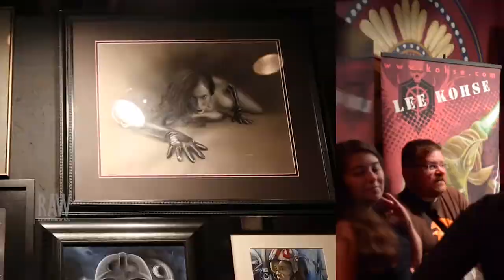LEE KOHSE presented by RAW:San Diego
Event: Panorama
Date: June 25, 2014
Venue: House of Blues San Diego